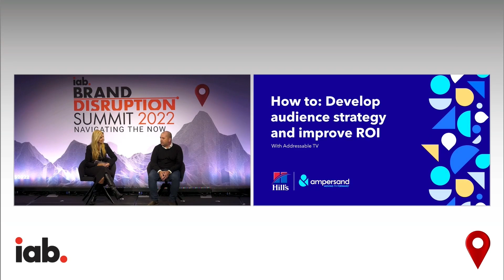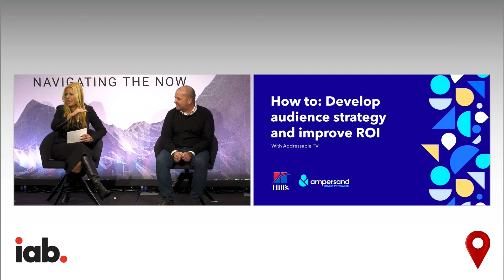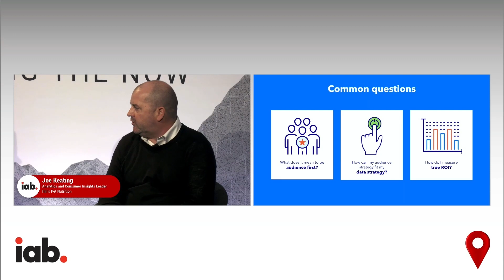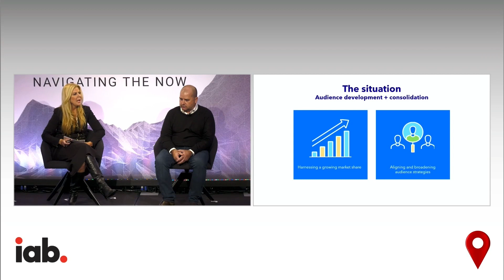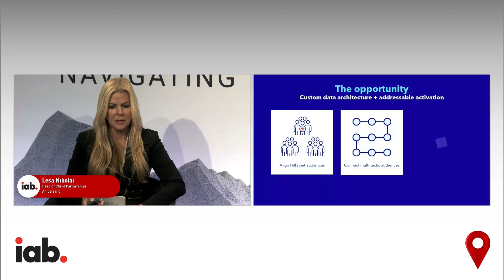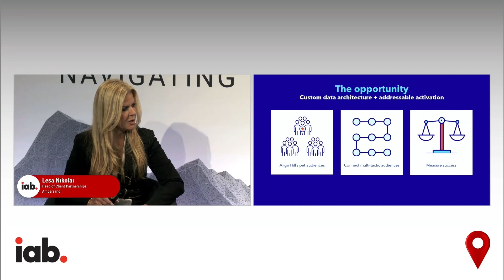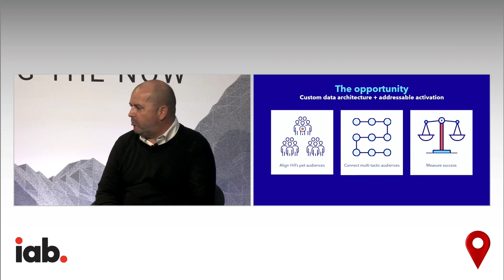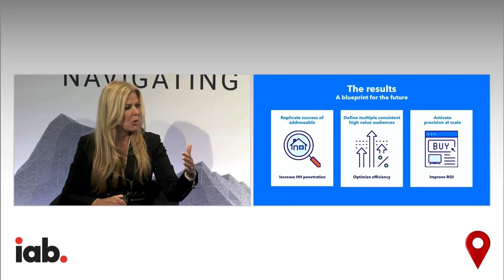HOW TO: Grow Audience and Increase ROI with Addressable TV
Hill’s Pet Nutrition + Ampersand

When Hill’s Pet Nutrition assessed their growing market share, it became clear that a centralized strategy which defined audiences in a consistent way would unlock better ROI with Addressable TV (and more!). Hear from Hill’s and Ampersand on how they developed a test and learn plan designed to unearth high value audiences and ensure a holistic audience-first strategy via Ampersand’s proprietary data architecture. Attendees will walk away with a clear understanding of how increased transparency and more consistency when defining audiences ultimately leads to better results across all media investments.

Speakers:
Joe Keating, Analytics and Consumer Insights Leader, Hill’s Pet Nutrition
Lesa Nikolai, Head of Client Partnerships, Ampersand